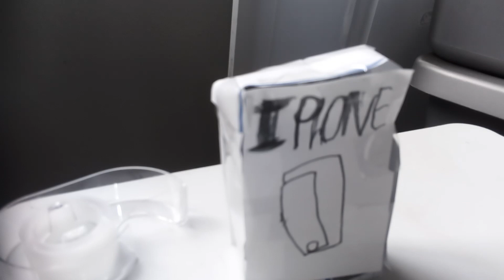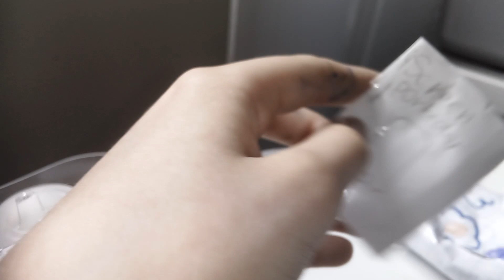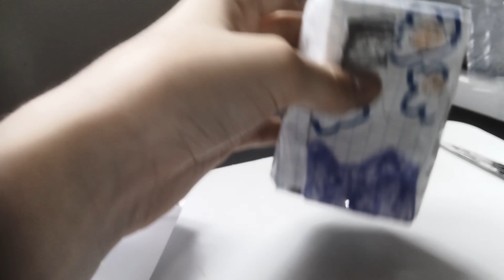iphone blind bag!